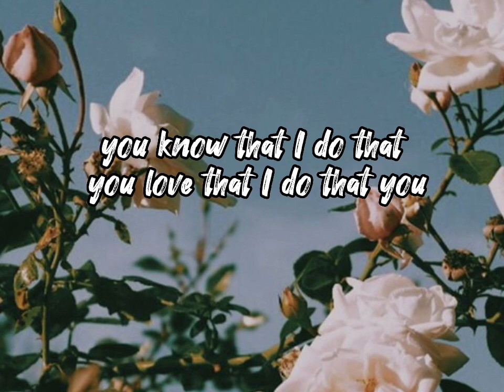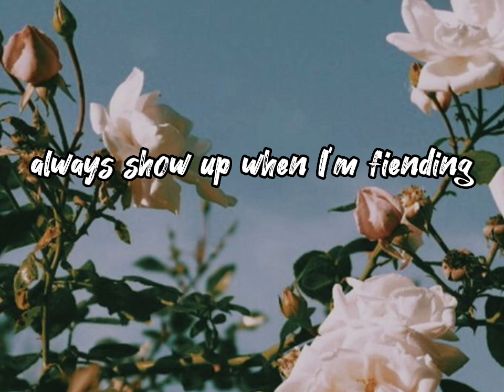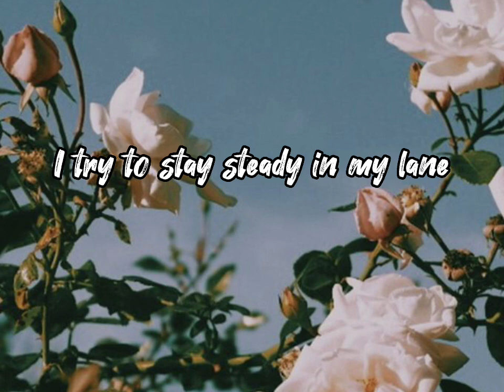Wicked Games-Kiana Lede LYRIC VIDEO